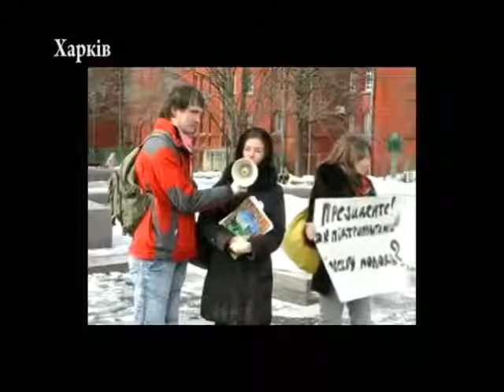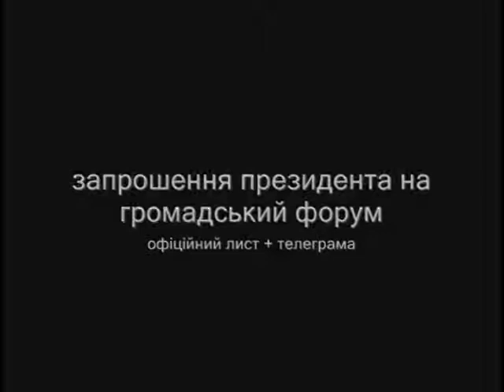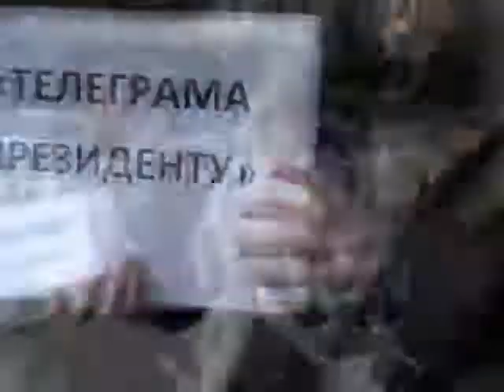2010 Фільм 'Новий Громадянин' (частина 2)